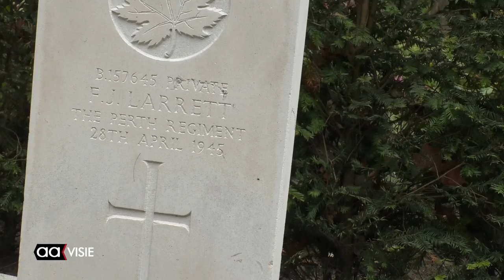Bloemlegging bij oorlogsgraven begraafplaats 't Groenedael